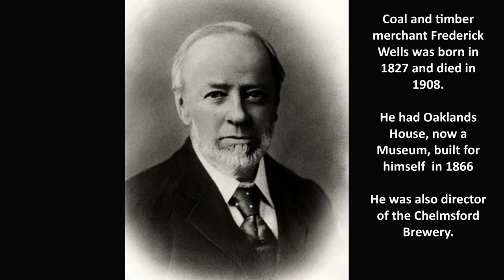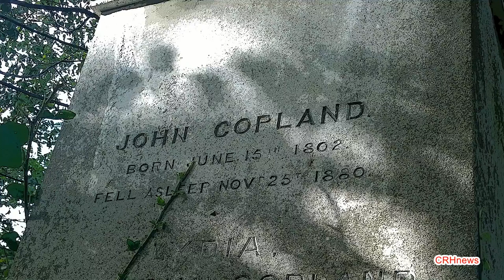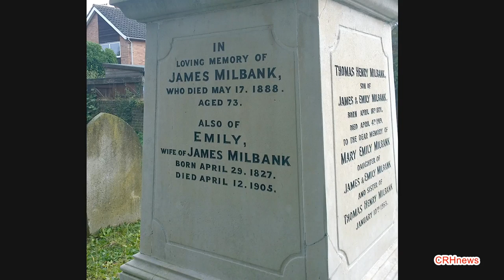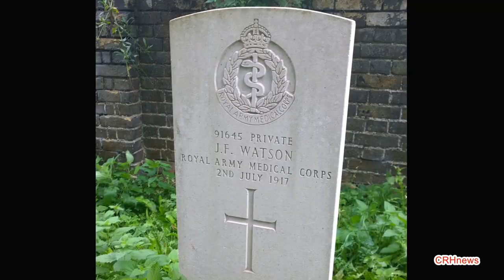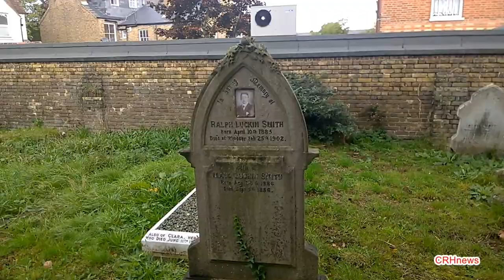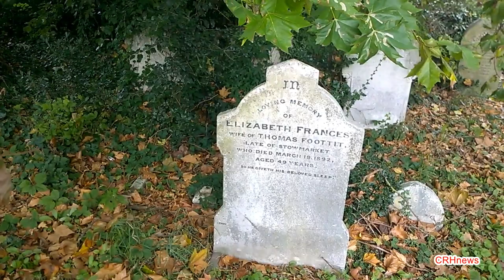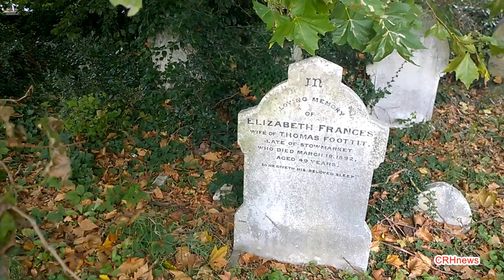Within these Walls: A virtual tour of the "Non-Conformist" Cemetery - Chelmsford Heritage Open Days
A virtual tour of the "Non-Conformist" Cemetery.
So what's different about this cemetery? Could it be that it holds the grave of an escaped slave or the body of a man inside three coffins, perhaps it's the grave of "Doctor Who's Grandfather that is unusual. No, it's the quirky little stories about some of the graves that make it a fascinating and an unusual place. Our well researched and humorous guide will relate the odd stories about the most fascinating residents.